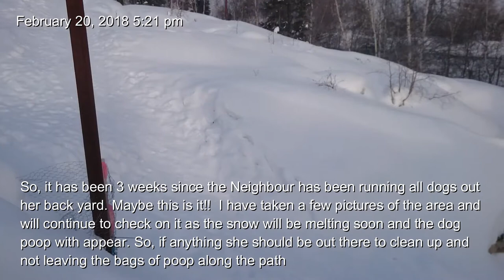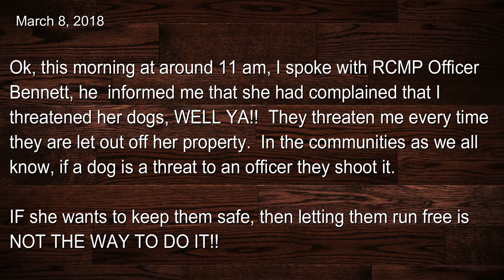S01 E15 - Thank you, Officer Bennett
This may be the last video, unless she gives me more footage.

About the Flag: People are divided. Some think that it's just a piece of fabric and that they should have the right to do what they want with it. Others are outraged when the flag is disrespected. Personally, I feel that it is a question of education and a mindset about respect in general.

The department has a website laying out the rules for flying the flag. Some key points include:
• The Canadian flag takes precedence over all other national flags.
• It should be flown alone on its own pole.
• It should not be used as a cover for a table or a seat.
• It should not have anything pinned to or sewn onto it.
• It shouldn't be signed or marked in any way.
The flag also shouldn't be obstructed or touch the ground.
"If you let something fall to the ground … you're not allowing it to fly freely, to be fully displayed, so it's simply about respect," Girouard says.